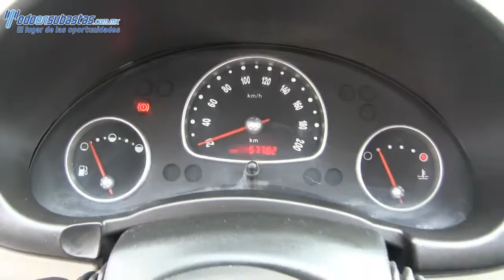Chevrolet / Chevy / 2011